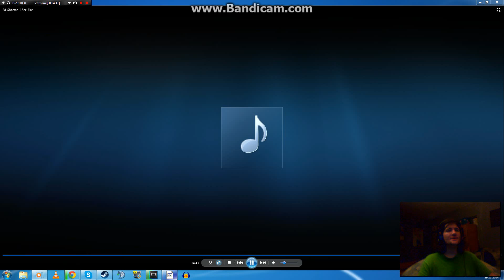[HoubickarCZ] 1# Zkouška Zpěvu - THX FOR 200 SUB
Písnička: Ed Sheeran - I see fire
Natočeno přes: Bandicam